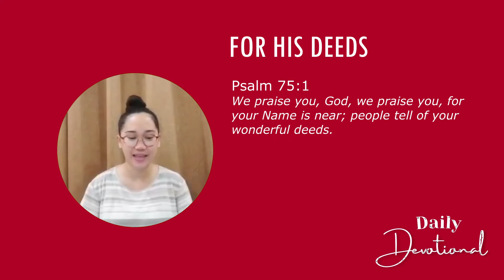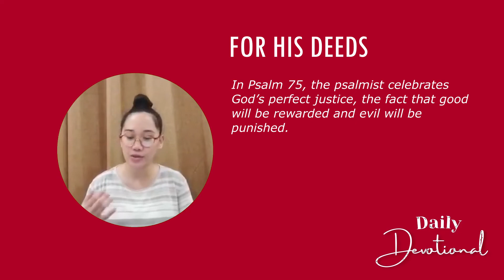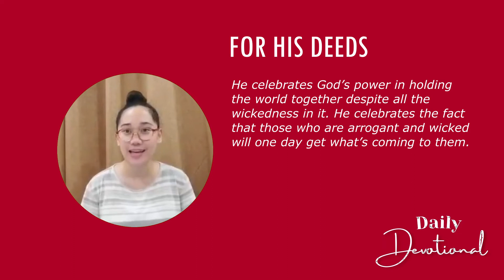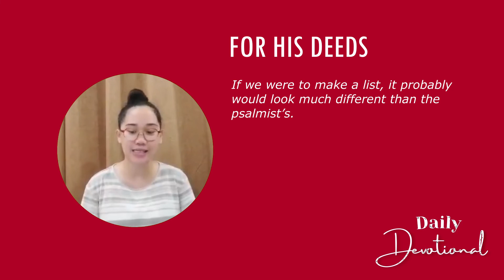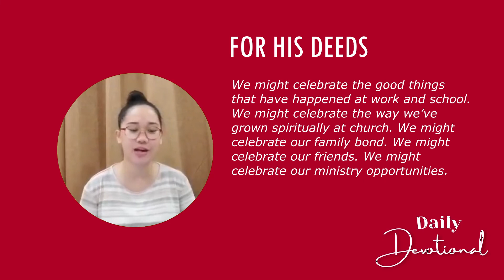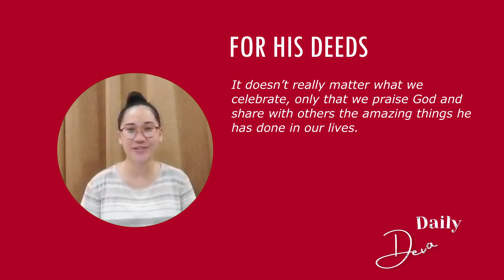FOR HIS DEEDS (December)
FOR HIS DEEDS
• What is the best present anyone could give you?
• Besides salvation, what is the greatest thing you’ve ever received from God?

We praise you, God, we praise you, for your Name is near; people tell of your wonderful deeds. Psalm 75:1

Source: At The Table Family Devotional | Tecarta